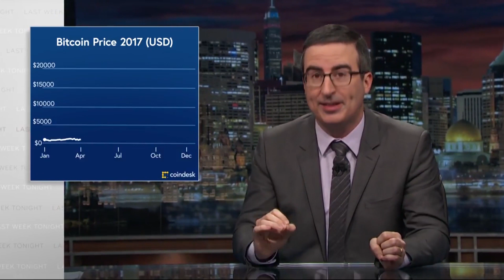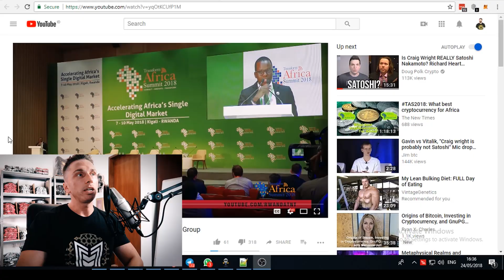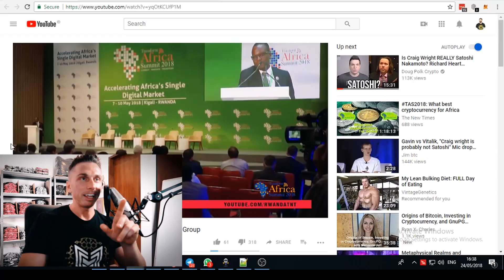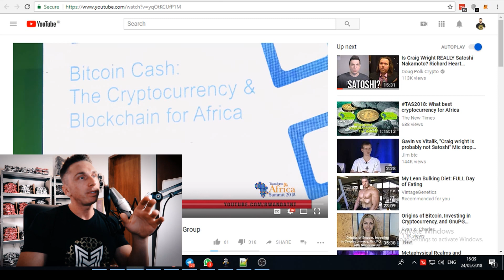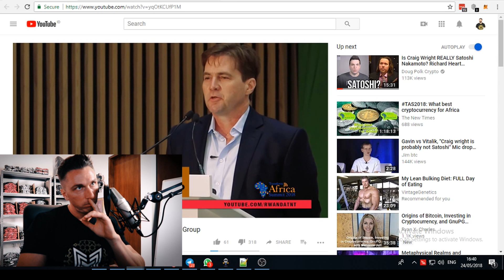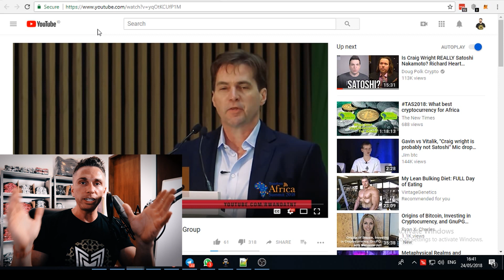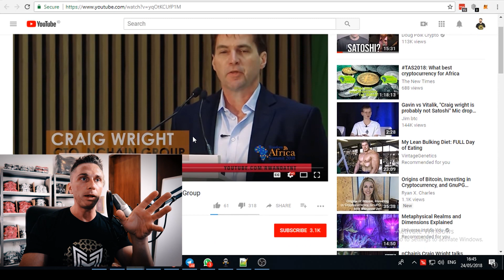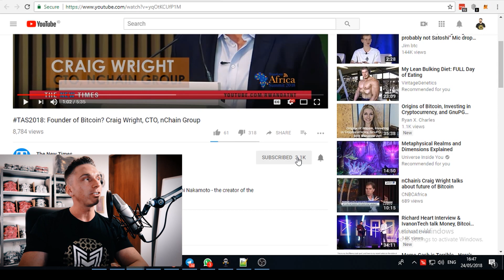TMA 2018- Craig Wright Psyche Evaluation!